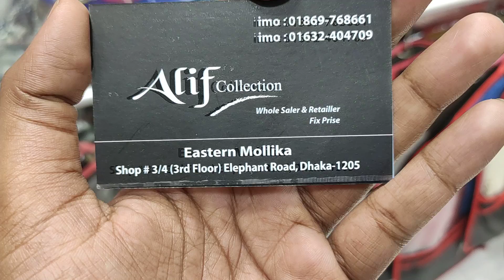চমৎকার ফ্লোরাল প্রিন্টের লং কুর্তি/গাউন/one piece/dress | HELP TALK